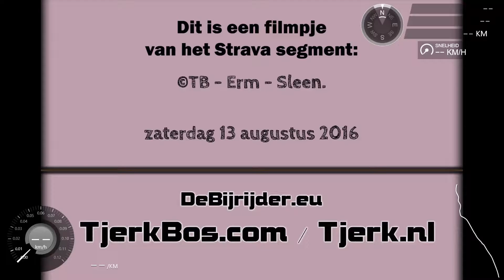©TB - Erm - Sleen 01.